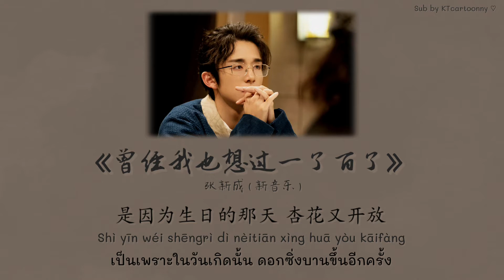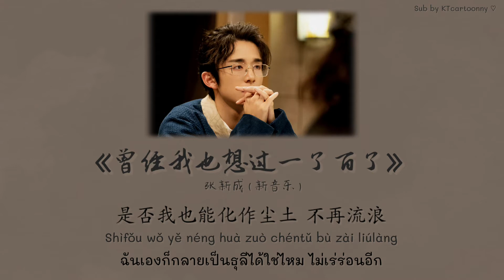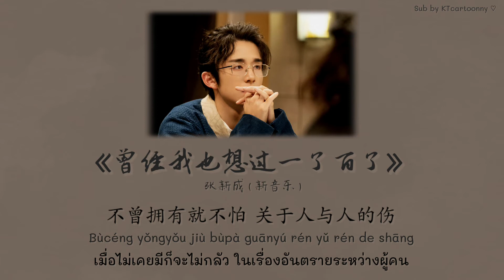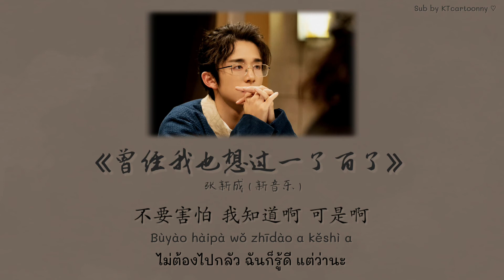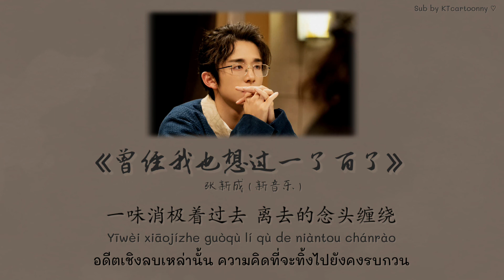[中文|PINYIN|THAISUB] เพลงจีน 张新成 (新音乐) ▪︎《曾经我也想过一了百了》 Cengjing wo ye xiangguo yiliaobailiao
เพลง    || 《曾经我也想过一了百了》ครั้งหนึ่งฉันก็เคยคิดจบสิ้นสุดทุกอย่าง (Céngjīng wǒ yě xiǎngguò yīliǎobǎiliǎo)
ศิลปิน  ||    张新成 ( 新音乐 )
SUB THAI || KTcartoonny ♡
Note
- 一了百了  (yīliǎobǎiliǎo) เมื่องานหลักสำคัญเสร็จสิ้นลง งานอื่นๆก็พลอยเสร็จสิ้นลงตามไปด้วย
หรืออีกความหมายหนึ่ง ความตายสามารถช่วยดับทุกข์ทั้งปวงได้
ในเพลงนี้เลยเลือกใช้คำที่ความหมายเลี่ยงๆแทนนะคะ
- ดอนกิโฆเต้ จากวรรณกรรมเรื่อง "ดอนกิโฆเต้ แห่งลามันช่า ขุนนางต่ำศักดิ์นักฝัน" เขียนโดยนักประพันธ์ชาวสเปนชื่อ มิเกล เด เซร์บันเตส ซาอาเบดรา เป็นวรรณกรรมที่ยิ่งใหญ่ระดับโลก กล่าวถึงขุนนางต่ำศักดิ์ผู้สูงอายุ และไร้เรี่ยวแรงคนหนึ่งแห่งภูมิภาคลามันช่า ซึ่งคลั่งไคล้นิยายอัศวินมาก
ช่วงนี้เปิดไล่ดูรายการสโมสรนักสืบ ซึ่งเป็นเบื้องหลังของรายการดารานักสืบอีกที เลยได้เห็นเบื้องหลังการอัดเพลงนี้ของจางซินเฉิง เลยตัดสินใจแปลเพลงนี้ให้ทุกคนได้รับฟังกันค่ะ
เพลงนี้เป็นเพลงที่จางซินเฉิงร้องไว้ในบทบาทของซินอินเยว่ จากรายการ 《明星大侦探》 (มีชื่อไทยในยูทูปว่า "ดารานักสืบ"ค่ะ) ซีซั่น 6 ตอน "ร้านขายของลืมกังวล" (忘忧杂货铺) ตอนนี้เป็นตอนที่กล่าวถึงเมืองลืมกังวล (เมืองว่างโยว 忘忧镇) ในเมืองนี้จะมี "ตู้จดหมายกลัดกลุ้มใจ" ที่มีพลังงานลึกลับ หากใครเขียนความกังวลลงไปในจดหมายด้วยความจริงใจ ส่งลงไปในตู้ ภายในสามวันจะได้รับจดหมายตอบกลับลึกลับที่มีคำแนะนำในการแก้ปัญหาความกังวลเหล่านั้นที่กล่องนมข้างๆ
เรื่องราวตู้จดหมายที่รับความกังวลใจของผู้คนจะเกี่ยวข้องกับคดีอย่างไร ติดตามต่อได้ในรายการนะคะ
ใครสนใจรายการก็สามารถดูได้ในยูทูปค่ะ มี Eng sub ส่วนซับไทยเห็นอยู่แค่ SS5 EP1 เท่านั้นค่ะ (กับเห็นซับไทยบางส่วนในแอพ mango tv ค่ะ)
ปัจจุบันรายการ SS7 เปลี่ยนชื่อเป็น 《大侦探》แต่ความสนุกยังคงเดิมนะคะ
ปล. ต้นฉบับเป็นเพลงญี่ปุ่นของคุณ มิกะ นากาชิมะ Boku ga Shinou to Omotta no Wa ค่ะ